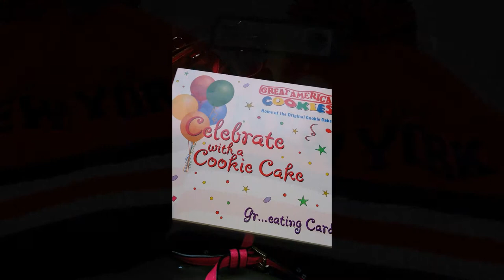Brayan's birthday 2014 from RuSan's to SunDial restaurant, Atlanta Georgia